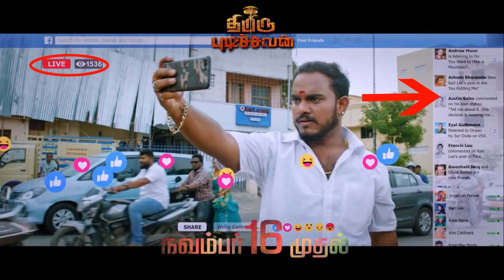இத்தனை தவறுகளா ? Thimirupudichavan Sneak Peek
We noticed few Errors in Thimirupudichavan Sneak Peek. ஒரு சீன்லயே இத்தனை தவறுகளா ?

Watch below videos You may like them

Thimiru Pudichavan movie released
News about Thimiru Pudichavan:
Thimiru Pudichavan releasing tomorrow Worldwide!
Thimiru Pudichavan ticket booking has commenced
திமிரு புடிச்சவன் படத்தின் Sneak Peek வீடியோ வெளியிடப்பட்டது
Thimiru pudichavan is releasing on Oct 16th 2018
VijayAntony as Inspector Murugavel
NivethaPethuraj as Inspector Madonna
LakshmiRamakrishnan As Doctor
vijayantonyfilm mrsvijayantony has produced the movie ThimiruPudichavan
Dheena as Meesai Padma